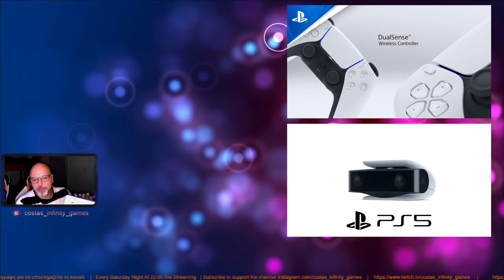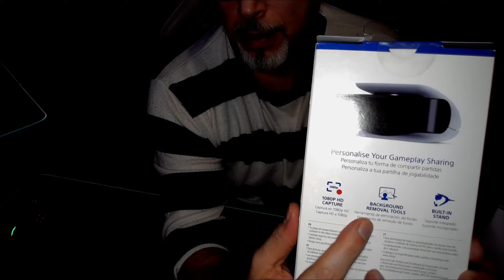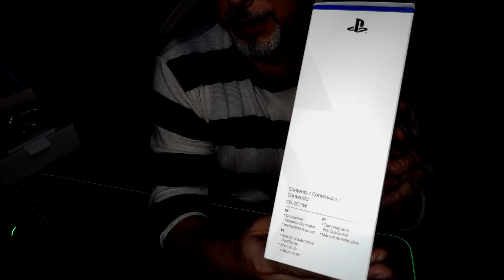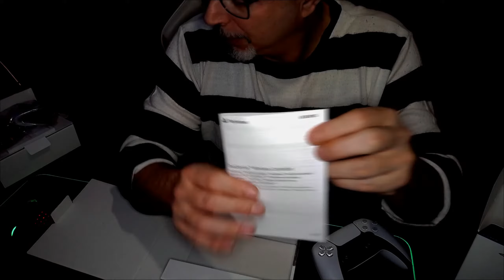Παμε για Unboxing Playstation 5 DualSense Controler & Webcamera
Καλημέρα σ' όλους σας κωστας εδω και το καναλι μου ειναι Infinity Games (Costas) ειμαι εδω και 25 Χρονια Gamer.
Ξεκινησα στα 12 οταν πηρα το πρωτο μου τοτε σας πουμε Computer , Commodore 64/128 , Atari ST ,  Amiga 500 , κτλ. η τεχνολογια εχει προχωρησει πολυ , δεν ειχαμε τοτε το ιντερνετ.
● Ετσι και εγω οπως ολοι εκανα αυτο το καναλι για να παιζω μαζι σας τα αγαπημενα μου η σας παιχνιδια.
● Οπως ειπα και πριν αγαπω ολα τα παιχνιδια και γενικως παιζω τα παντα.
● Προσπαθω οσο μπορω να ανεβαζω βιντεο και να κανω Live Streaming οποτε μπορω και αυτο λογω δουλειας  και υποχρεωσεων , οπως ολοι μας.
● Kαι καθε σαββατο και περιπου στις 22:00 το βραδυ κανω Live Streaming Μονο προς το παρον στο Youtube. (για να ξερουμε ολοι και μη ρωτατε συνεχεια).
● Σκοπός μου είναι να περάσουμε όλοι καλά για όσον καιρό θα ανεβάζω βίντεο στο Youtube!
● Ελπίζω να σας αρέσει το περιεχόμενο του καναλιού!
● Εδω παρακατω σας εχω τα Link απο το Facebook , Twitch και το ΤικΤοκ οπου εχω για πλακες.

Με εκτιμηση
Costas Infinity Games
Good morning to all of you, Costas, and my channel is Infinity Games (Costas). I have been a Gamer for 25 years.
I started at 12 when I got my first then we say Computer, Commodore 64/128, Atari ST, Amiga 500, etc. the technology has advanced a lot, we did not have the internet then.
Ο So I, like everyone else, made this channel to play my favorite or your games with you.
. As I said before I love all games and generally I play everything.
● If you want to register and Like, or some comment, in my videos, still for ideas comments and not only everything is accepted, if not again be well.
. I try as much as I can to upload videos and do Live Streaming whenever I can due to work and obligations, like all of us.
Καθε And every Saturday and around 22:00 at night I do Live Streaming Only for now on Youtube. (so that we all know and do not keep asking).
● My goal is to have a good time as long as I upload videos to Youtube!
● I hope you like the content of the channel!
● Here below I have the Links from Facebook, Twitch and TickTock where I have for Fun.

Yours sincerely
Costas Infinity Games.